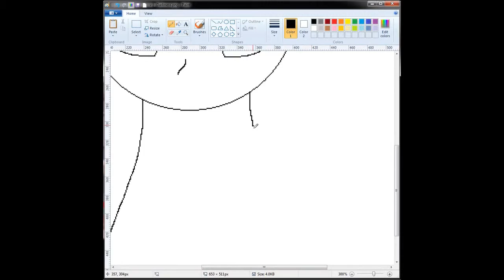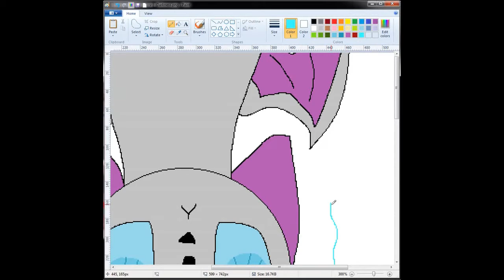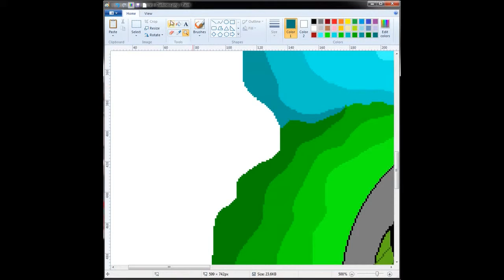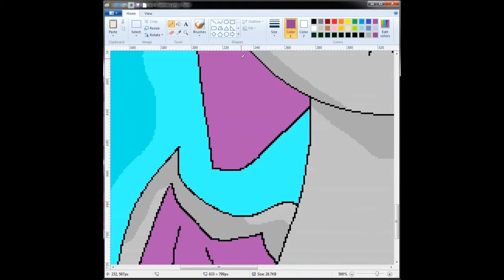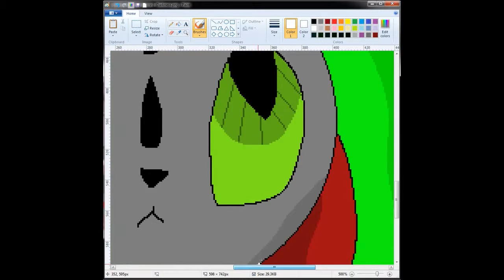differences drakeon speedpaint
YEA this was going to be a more sad kind of picture (as the eyes can tell) but... i changed my mind.. AGAIN during the picture 0_0 soo just enjoy the most random stuff.. that i draw

as was every other video xD